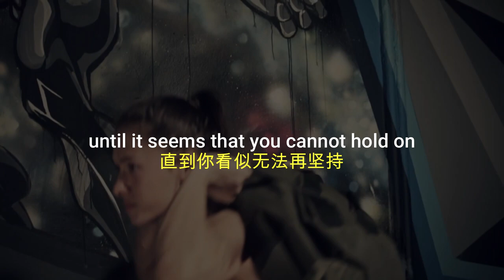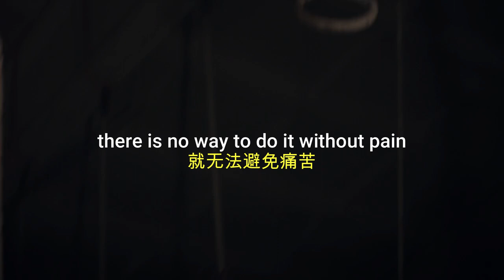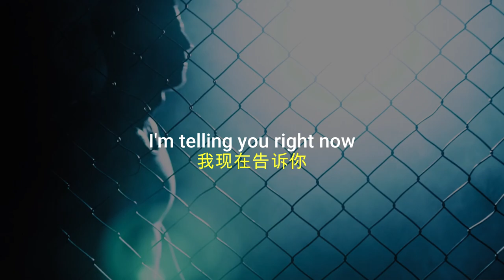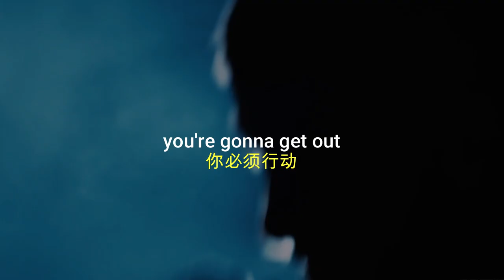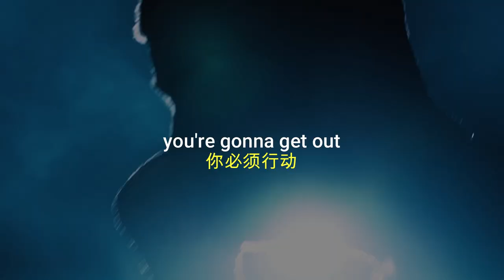【励志短片】人生 | LIFE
影片素材 Video Footages：
Crossfit motivation-Elena Komarova-vimeo.com/95380310

1) This video is for teaching purposes.
2) This video has no negative impact on the original works.
3) We only used bits and pieces of videos.
4) It is not transformative in nature.

Given that many aspects of Fair Use are open to interpretation if any owners of the video clips would like us to remove the video, we have no issue with this and will process it within 24 hours.

根据版权免责声明《 1976年版权法》第107条，为批评，评论，新闻报道，教学，奖学金和研究等目的的二次制作不构成侵权。

1）影片的目的只作教育用途。
2）影片没有对原作者产生任何负面影响。
3）影片只用了少部分的原作品内容。
4）影片性质并没有改变。

Motivation Room 并没拥有影片的版权，这影片只作教育用途，符合合理使用原则。然而，原作者如想移除其内容，我们将在24小时内处理。